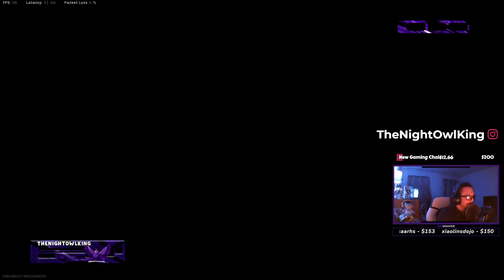FRYIN!!!! REBIRTHISLAND CALLOFUDTY